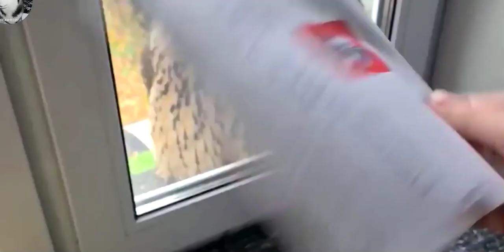Pets & Animals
animal adoption near me#animal control#Animal channel
animal control